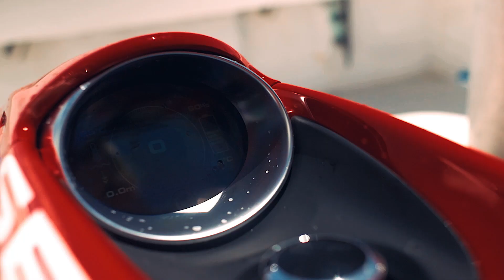Tauchen – Seabob-"F5SR" Test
Der neue Seabob "F5SR" im Wasser. Was hat sich verändert?